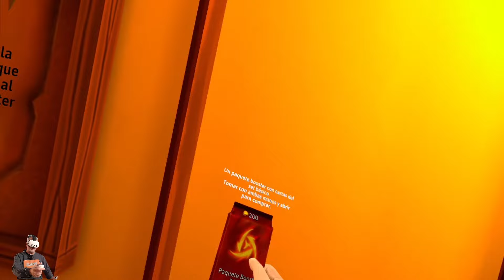Cards & Tankards el MEJOR juego de cartas Tipo Hearthstone pero en VR y GRATUITO - Quest / Steam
Mundo Altspace EGQ684
Podcast
Apple

Amazon 128GB

GEEKVR
Facial Pico 4

Rokid Max

Pico3 link

Para Contactar:
Kilian Soler